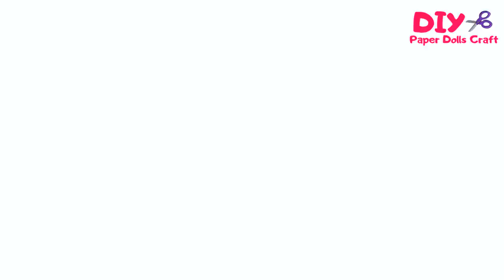MAKE CLOTHES SHOP FOR PAPER DOLLS DRESS UP DIY FASHON STORE IN SKETCHBOOK DRAW AND PLAY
So, the supermarket for paper dolls is ready! I'll leave a link to this video below. And now it's time to make a clothing store! Because your doll has to buy clothes and change outfits. This tutorial video will be very simple, so you can easily make the same store. I believe you will succeed! Get started?!